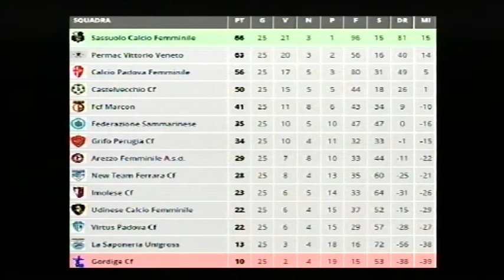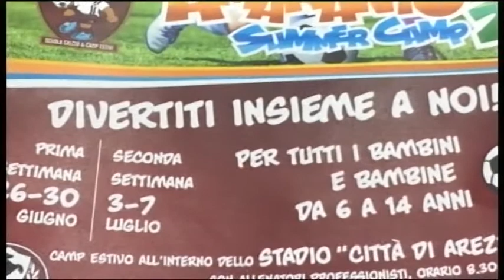Calcio, Arezzo: "Mondo Amaranto", puntata 30